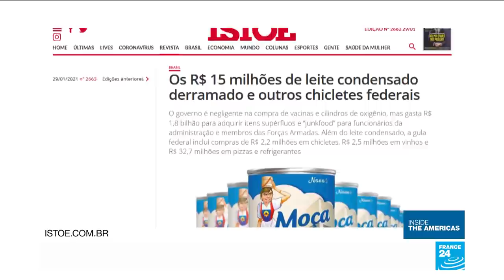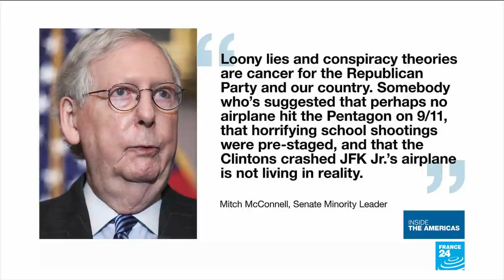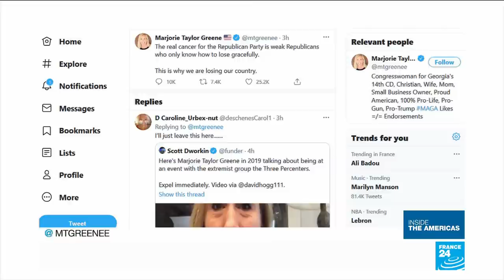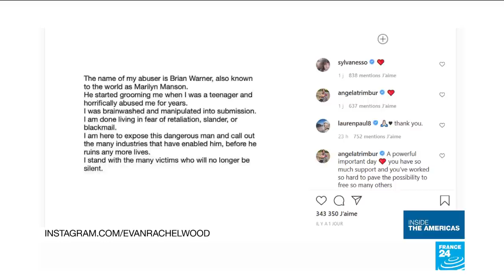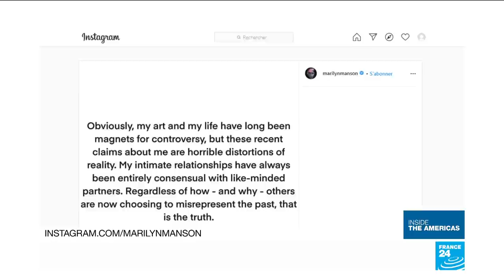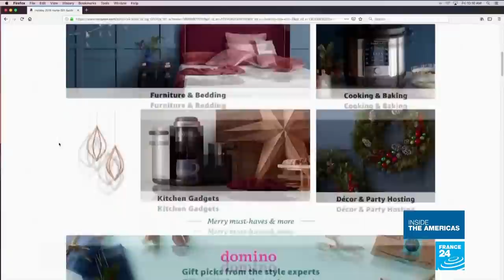Marjorie Taylor Greene: An outlier or the future of the Republican Party?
Marjorie Taylor Greene is a new Republican congresswoman from Georgia, just one of hundreds in the House. But in the words of Senator Mitch McConnell, she's behind "loony lies" that could be a "cancer" for the GOP. Greene is symbolic of the power struggle within the party and her fate is now in the hands of House Republicans who are deciding whether to punish her for extreme comments she made before winning her seat. We take a closer look.